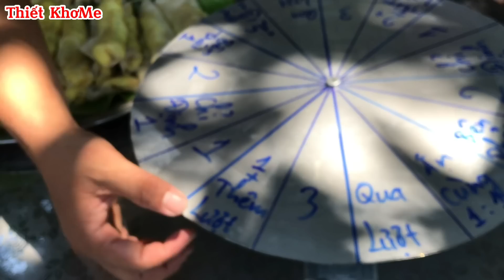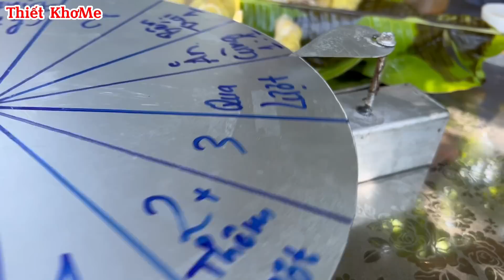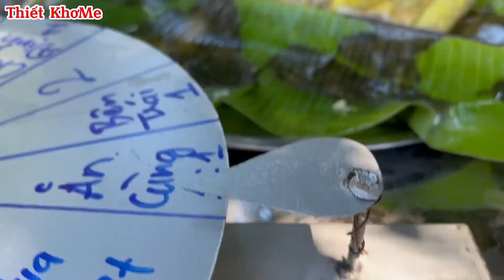Thử Thách Người Cuối Cùng Ngừng Ăn 50 Cuốn Bánh Xèo Tôm Nhảy Sẽ Thắng 500k || Thiết Khmer